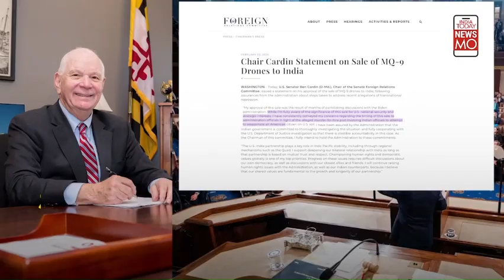भारत ने अमेरिका के साथ 31 एमक्यू-9बी प्रीडेटर ड्रोन खरीदने के लिए डील साइन की है, Good For India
India USA MQ-9B Drones Contract: भारत अमेरिका से 31 एमक्यू-9बी प्रीडेटर ड्रोन खरीदेगा. दोनों देशों के बीच इस डील पर सहमति बन गई है. मंगलवार को नई दिल्ली में इस डील पर दोनों देशों के प्रतिनिधियों ने हस्ताक्षर किए. यह डील फाइनल होने पर अब भारत को जल्द ही अमेरिकी युद्धक ड्रोन 'एमक्यू-9बी' मिलेंगे.
      यही वो ड्रोन है, जिसकी मदद से अमेरिका ने मशहूर आतंकवादी ओसामा बिन लादेन को ढूढ निकाला था और अल जबाहिरी को मार गिराया था. अब ये भारतीय सेना की ताकत बढ़ाएंगे.